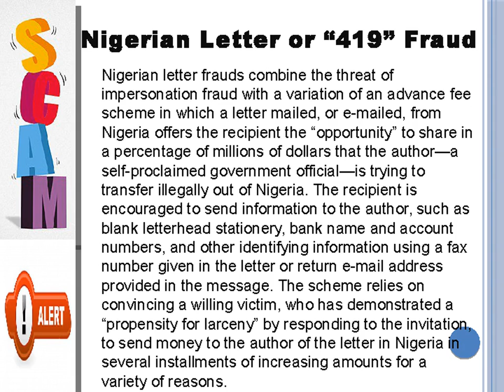Top 10 (Ten) Online Scams Used by Cyber Criminals to Trick You - Pro Care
Pro Care offers one stop business solutions that include custom software development, web design &amp; development services, Remote PC Support, IT solutions, security, Browsers, OS, Laptops, Desktops, Peripherals, Application Software &amp; Networking and Technology Solutions.